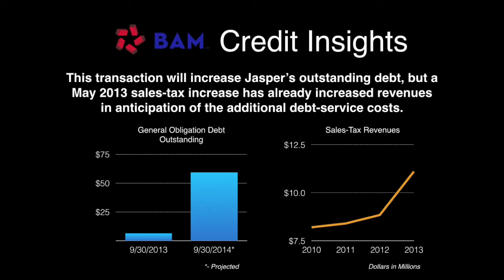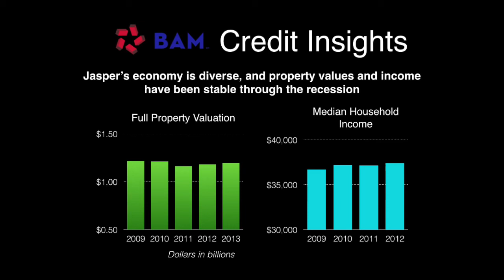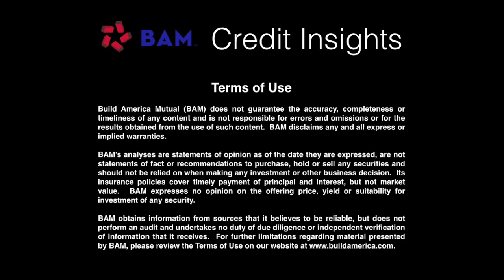BAM Credit Insights: City of Jasper 2014